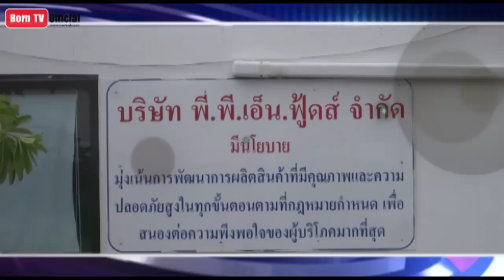น้ำพริกตาแดง ร้าน น้ำพริกรุ่งเจริญ 17 พ.ย.57 (2/2) ครัวคุณต๋อย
สุกี้ไทยพวน สูตรโบราณ ร้าน ฉลวยโภชนา จ.นครนายก 14 พ.ย.57 (1/2) ครัวคุณต๋อย